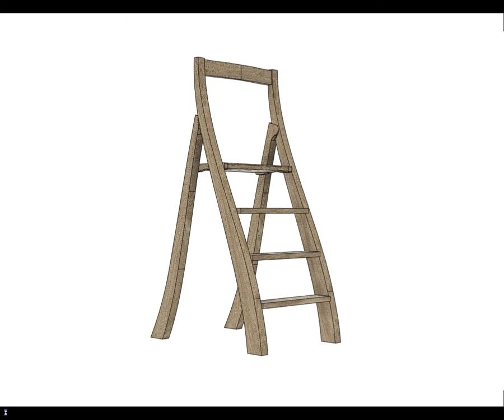Custom oak stepladder project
Woodworking CNC.